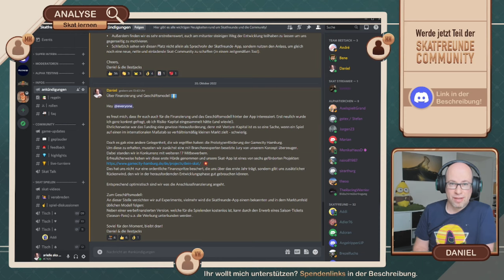Skat Stories #67 Der häufigste Fehler beim Skat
🃏 Skatfreunde Discord Community ▶▶▶ 😱 Der Original-Vorfall ▶▶▶ (bei 53:30)

00:00 Intro
00:53 Skatfreunde App & Discord Promotion
02:35 Analyse der Partie